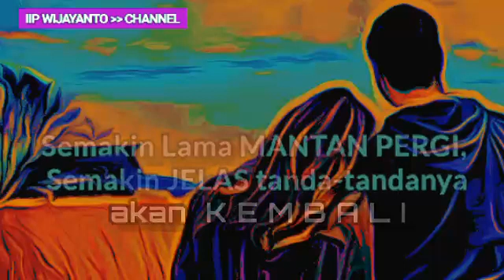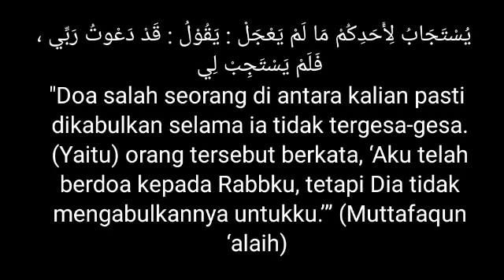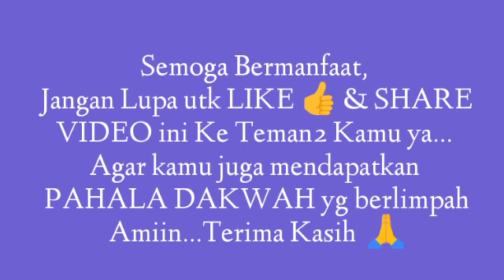Semakin Lama MANTAN PERGI, Semakin JELAS tanda-tandanya akan KEMBALI